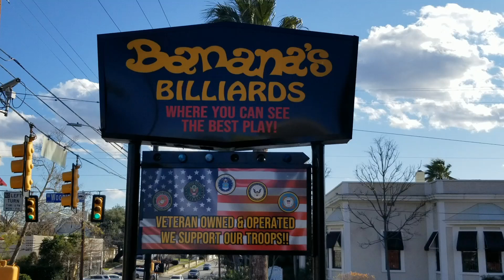Efren BATA Reyes vs Pinky Guzman Bananas Billiards VIP Challenge 2020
Efren BATA Reyes vs Pinky Guzman.  Bananas Billiards VIP Challenge 2020.  2/4/2020.

Efren Reyes came to San Antonio to play matches and meet his fans.  Everyone had a great time.   Pinky was not able to play him the day it was scheduled so being the Great guy Efren is he played her at a later date.

The couple of silent minutes towards the end were due to a copyrighted song.  I just erased it.  I want to keep everything as true as I could.

The chalk we use

Backwards Billiards Equipment:
Huddlecam 10x-gy-g3
GoPro Hero 8